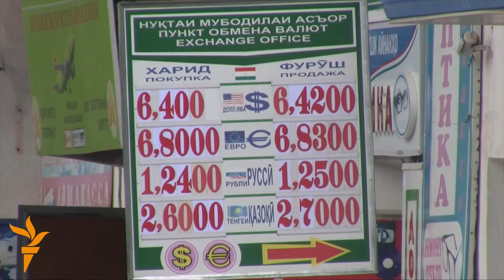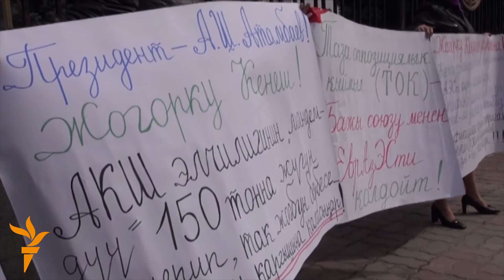Soňky wakalar – 20.04.2015 ý.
Şu gün: Pakistanyň paýtagty Yslamabatda Hytaýyň prezidenti Hi Jinpingi garşy almak üçin taýýarlyk görülýär; Kiýewde geçen hepdede öldürilen ukrain žurnalisti Oles Buzyna jaýlandy we beýleki täzelikler.